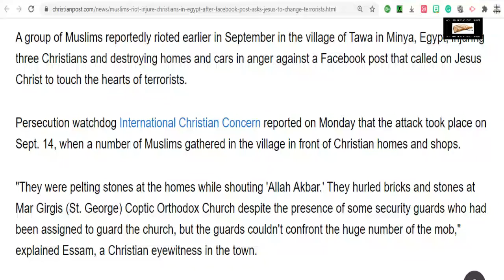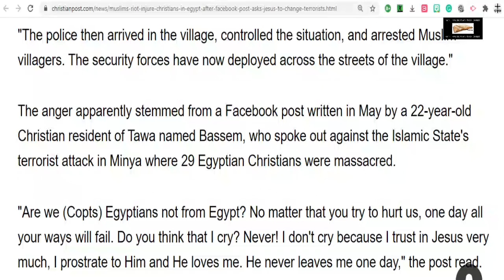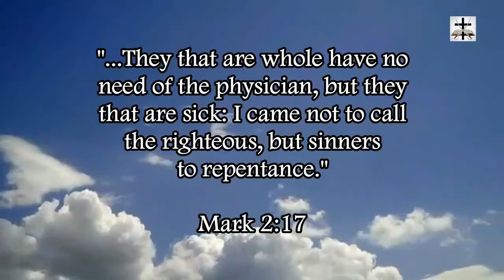Muslims Riot & Attack Christians Over Facebook Post In Egypt